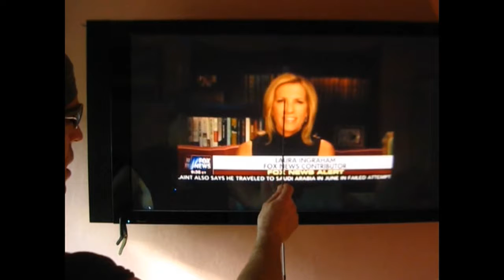1st LADY'S SHOES JUST SO IMPORTANT @ THIS TIME PT.2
For all the 9-5ers and yes, even on the weekends, who missed some of the best news facts and tidbits of the day -  this episode of the POLIT'AI CHI:  Some great commentary in vignette form from various, FOX NEWS sources, about who is really out of touch when shoes become a focal point.

PS:  Since it has become a trend on YT to hide behind behind a thumbs down, providing total anonymity w/ NO RESPONSIBILITY, the "OMSR" says never again since the motivation for such actions are anonymous and dubious at best.  Man up - or woman - and post a comment . . . or not.  But, as a reminder, respect to the channel, WHICHEVER AND ALL, and to your fellow users, is a pre-requisite.  Any comments disrespectful, foul-mouthed, ethnist or sexist, or otherwise targeting or infringing on any other user(s) will BE REMOVED AND PURSUED WHERE APPLICABLE.  Sorry to those positive oriented viewers but as usual, it's a minority spoiling for the otherwise, sensible majority.